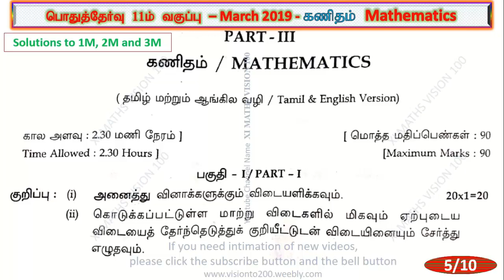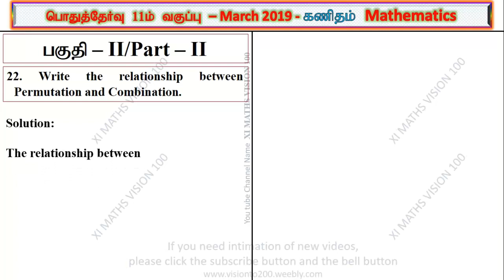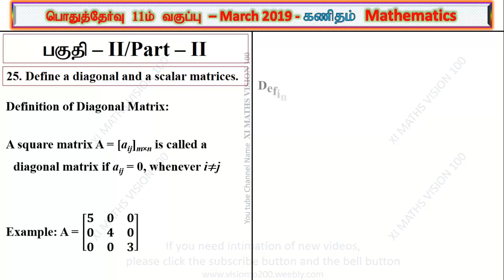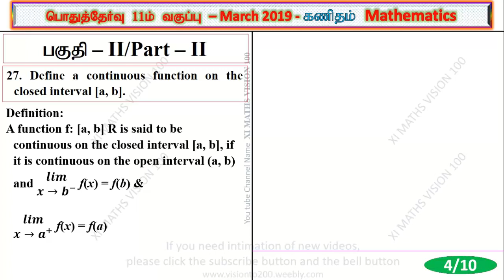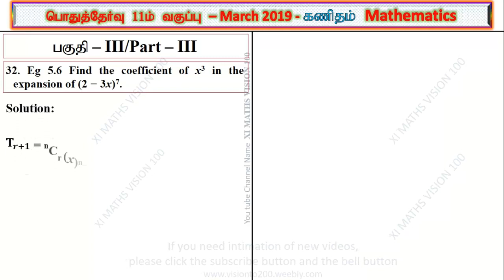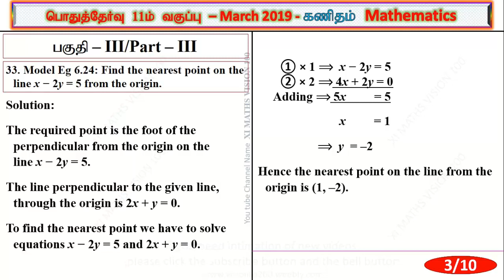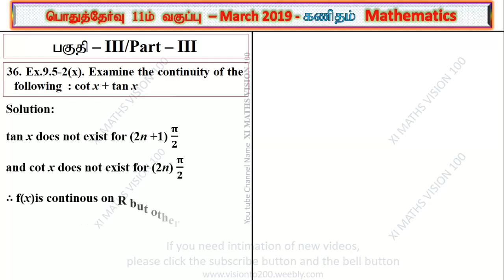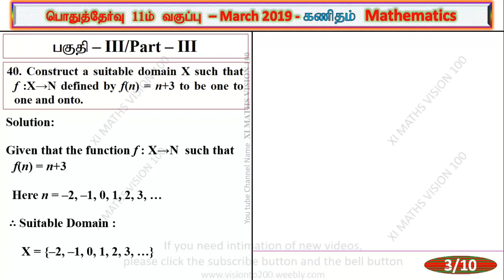March 2019 11th Maths 1 2 3 Marks Key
Higher Secondary +1 Common Examination, March 2019, Maths key, TNSCERT, BOARD EXAM, 11TH STD Maths PUBLIC EXAM KEY